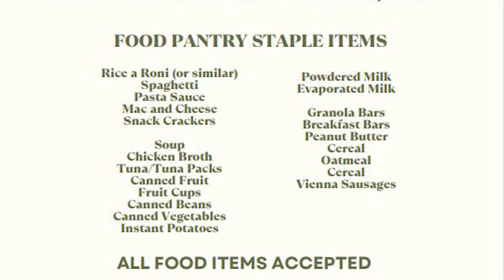09/09/2022 Several Area Churches Hold A Food And Clothing Drive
Nye Communities Coalition and several local churches here in Pahrump are hosting a food and clothing drive this Sunday on 9/11.